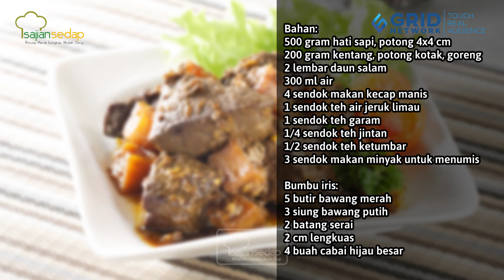Resep Hati Sapi Masak Kecap, Resep Masakan Idul Adha yang Enak Banget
Bingung hati sapi dimasak jadi apa? Mendingan buat Hati Sapi Masak Kecap ini saja!

00:00- intro
00:38- cara menumis bumbu iris
00:42- masukkan potongan hati sapi
00:52- tuang kecap manis
01:09- resep hati sapi masak kecap

Produser: Intan Yusan Septiani
Penulis Naskah: Qorin & Indri
Peraga: Qorin, Resi & Indri
Fotografer: Bambang Tetuko, Andrian & Osyad
Videografer: Bambang Tetuko, Andrian & Osyad
Video Editor: Bambang Tetuko, Andrian & Osyad